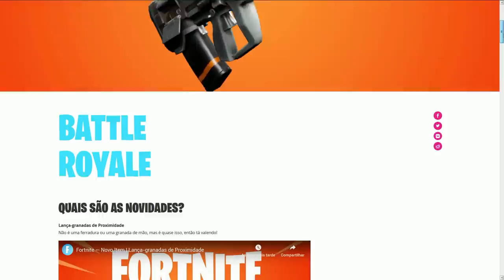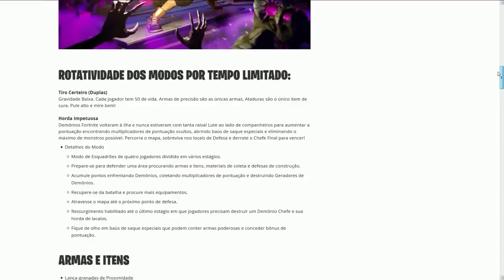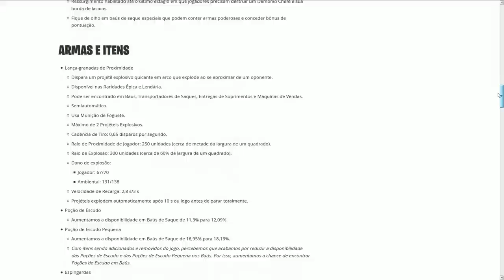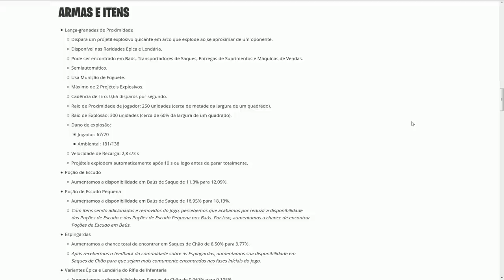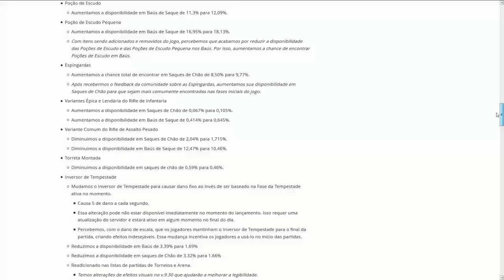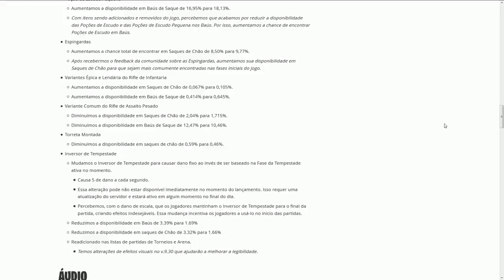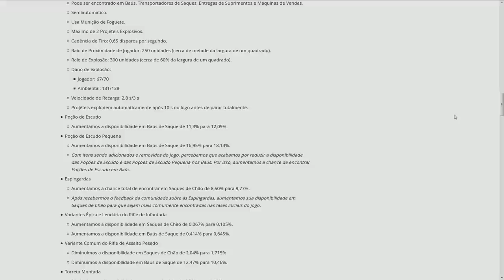FORTNITE - BUFF ESPINGARDAS e ESCUDOS, ITEM NERFADO e NOVO LANÇA-GRANADAS! - Patch 9.21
Fala rapaziada, Vagabbss aqui com mais um vídeo, e dessa vez falando todas novidades da atualização v9.21 no Fortnite Battle Royale, sobre o novo lança-granadas de proximidades, mudança nos escudos, espingardas, inversor de tempestade nerfado e mais. Espero que gostem :)